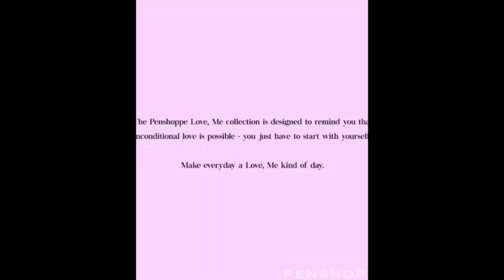LISA for PENSHOPPE 20210313